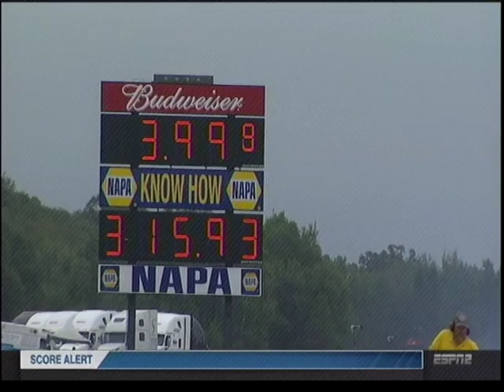Alexis Dejoria Matt Hagan Rnd2 TFFC Lucas oil Nationals Brainerd 2014